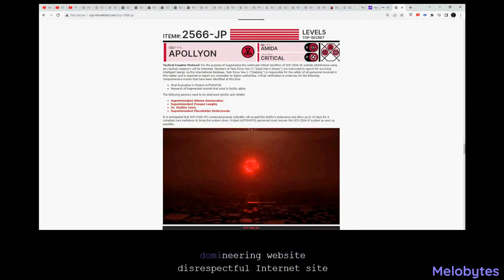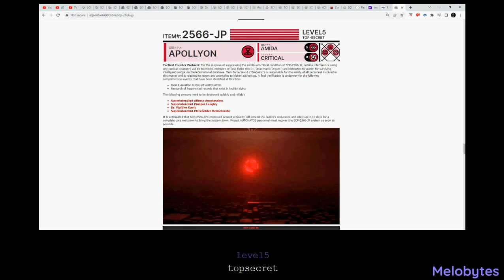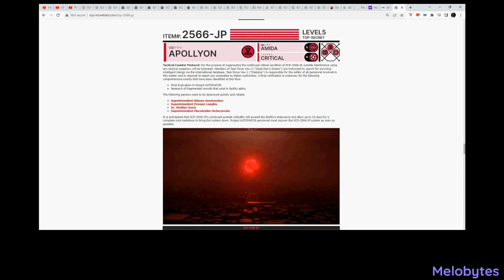another melobytes song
yeah another one!